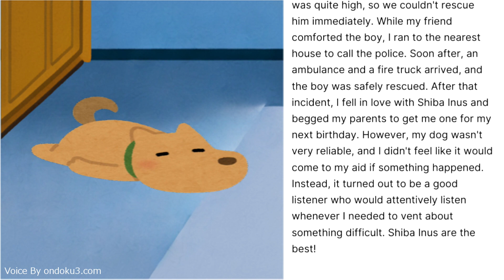【🐶 The dog calls 】 📖 Short short story 💕🐕